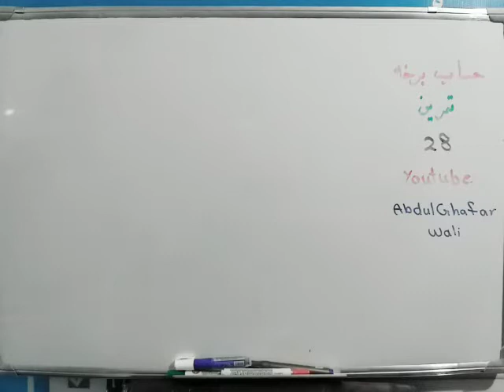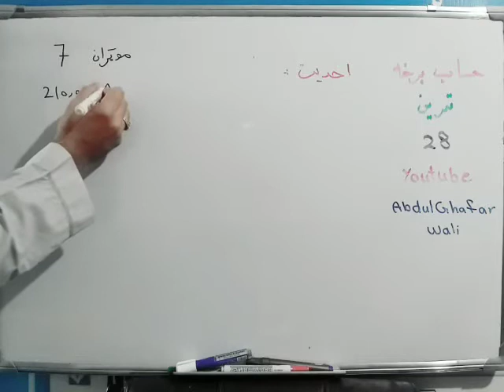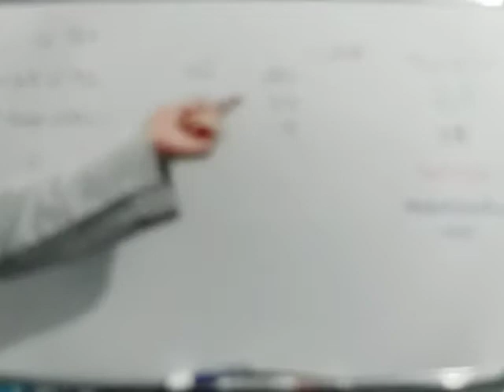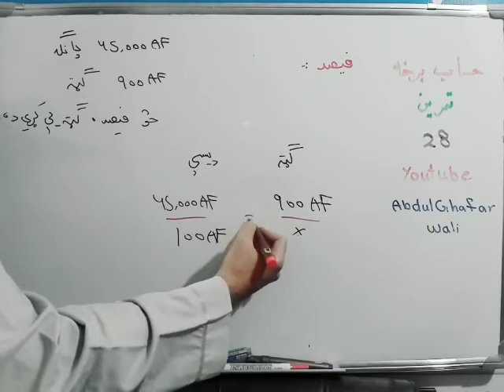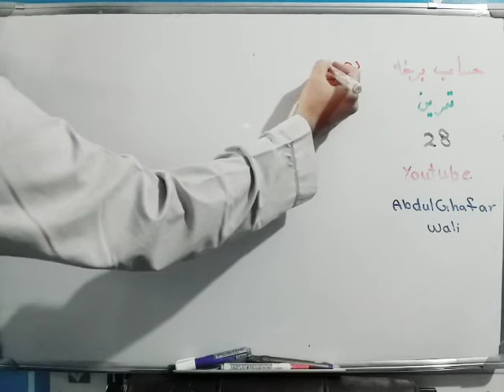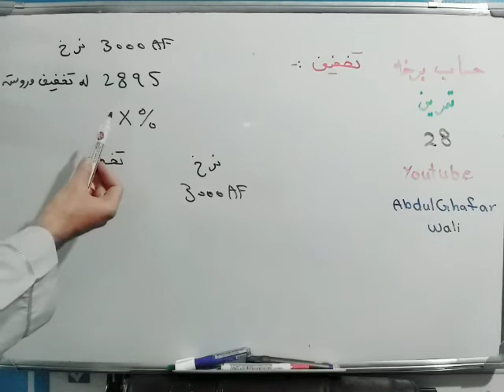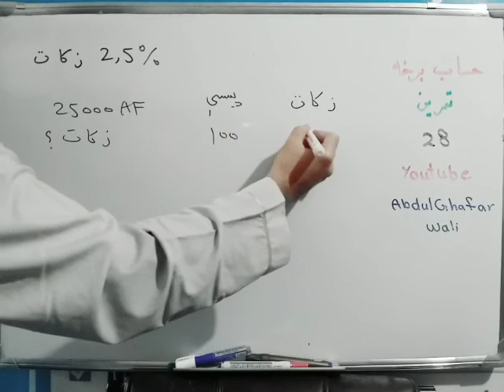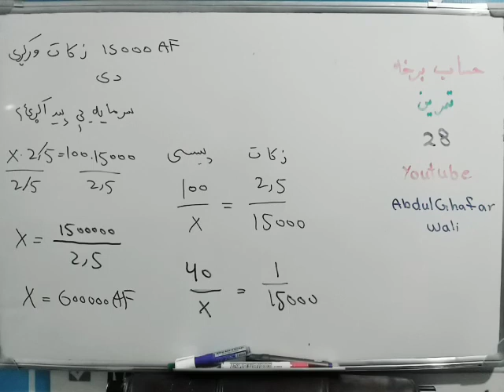احدیت،فیصدي،تخفیف او زکات تمرین| Unitary,percentage,discount and zkat practice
حساب